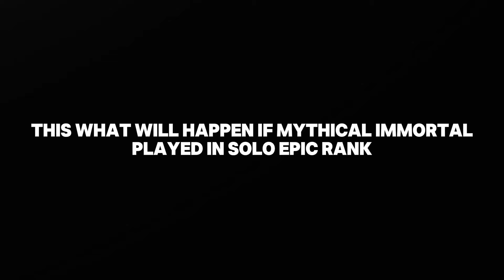THIS IS WHAT HAPPEN WHEN IMMORTAL BACK IN EPIC!! - MLBB